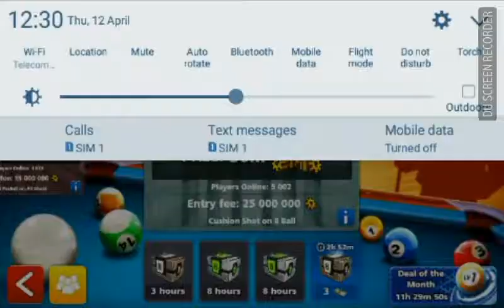Mr boss vs level 173